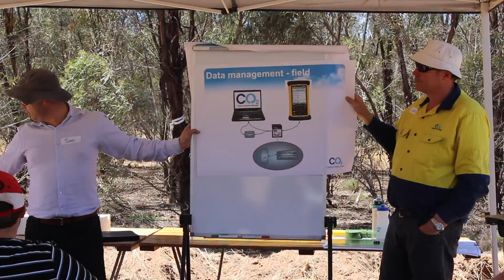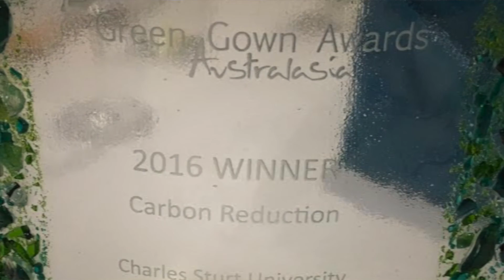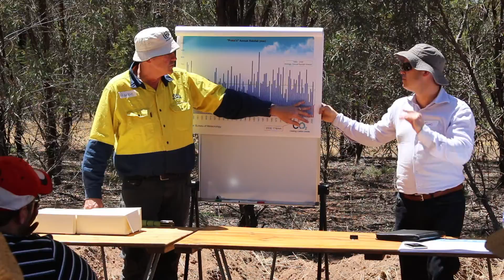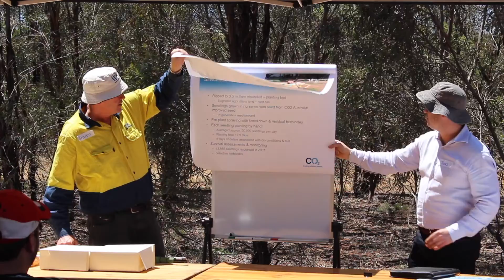CSU FIELDTRIP WEST WYALONG 2016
This is a short doco I filmed and edited for Charles Sturt University capturing the field trip made to a Mallee eucalypt plantation created as part of the university's carbon offset program.